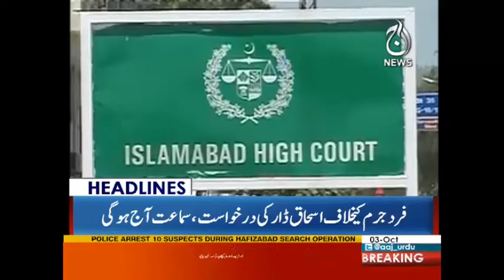PMLN Ko Party Sadar Mil Gaya | Headlines 12 PM | 3 October 2017